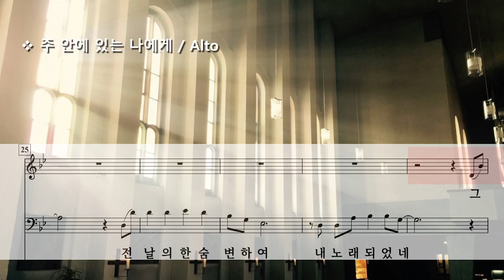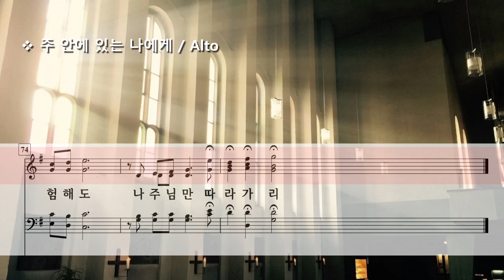주 안에 있는 나에게 ( Arr. 정희치 ) / Alto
The Trusting Heart to Jesus Clings
by  W. J. Kirkpatrick / Arr. by H. C. Jeong ( 정희치 )